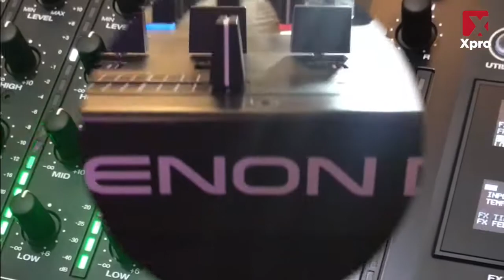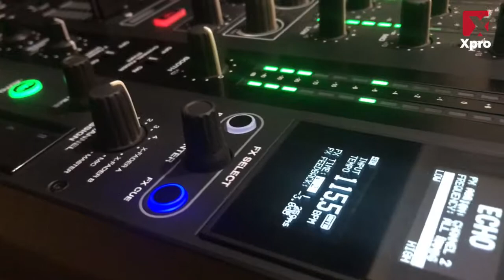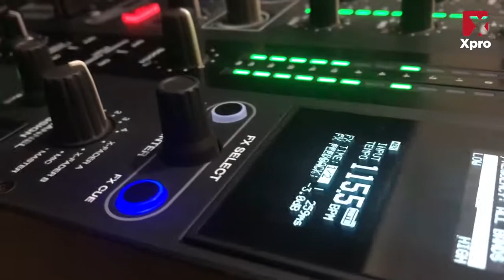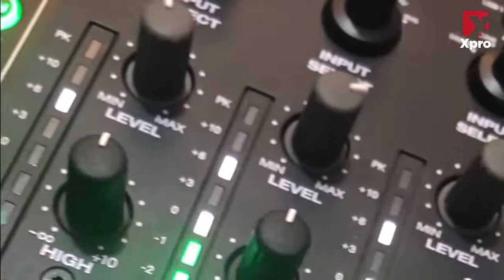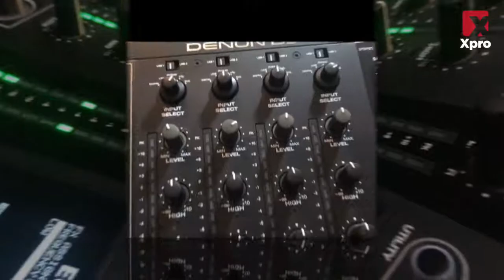Xpro | Review Denon Dj X1800 - Mixer Profesional De 4 Canales 🎛💥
El X1800 es un mixer de 4 canales Pro DJ, familiar en diseño pero con nuevas y emocionantes características  para transportarle a su siguiente nivel de actuación en vivo. X1800 Prime brinda controles Sweep y BPM FX dedicados, ofreciendo efectos multi-temáticos para cada canal, ofreciéndole aún más opciones de rendimiento para crear ese sonido único. ¿Por qué no añadir otra dimensión a la forma de utilizar EQ en la cabina de DJ? Creatividad sónica con frecuencia controlada y aislamiento de banda también.